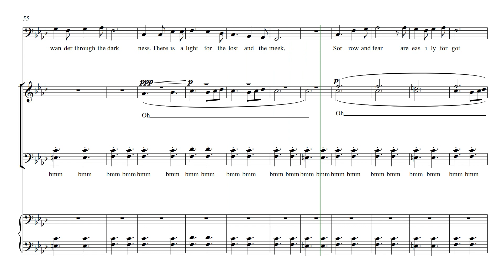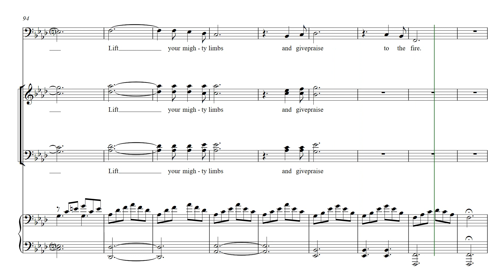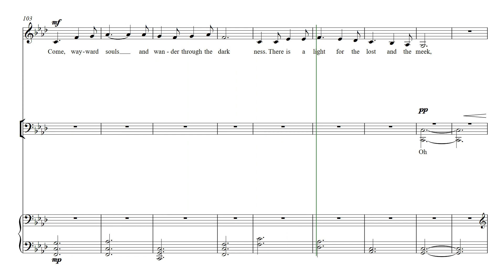Come Wayward Souls (TBC arr. Cox) - Bass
Learning track for Epiphony's Ensemble piece, "Come Wayward Souls."